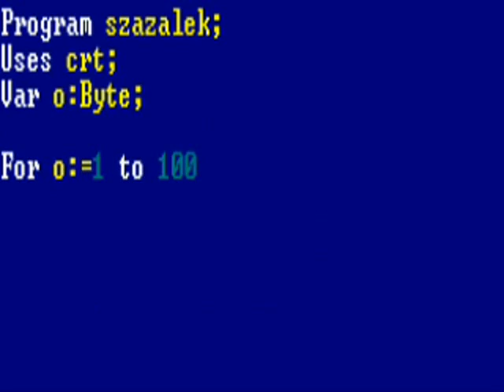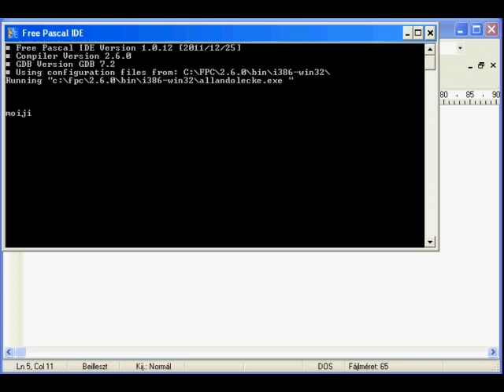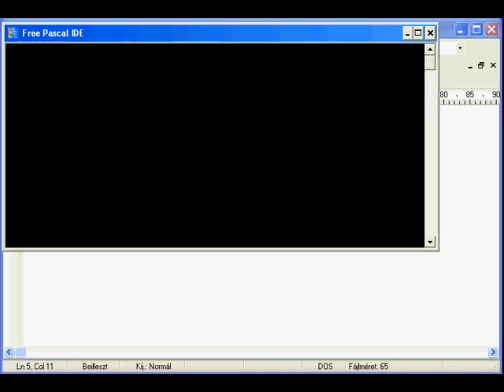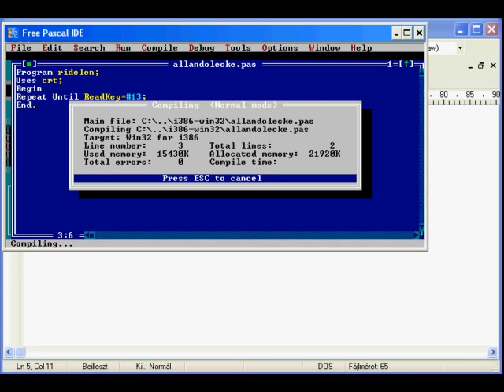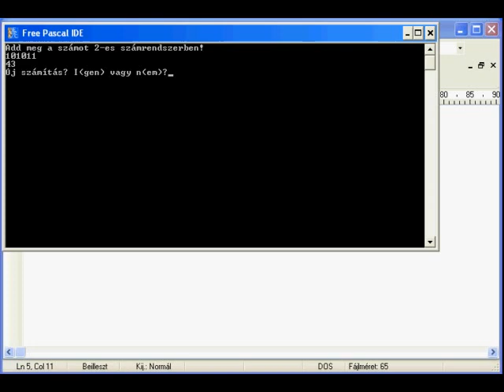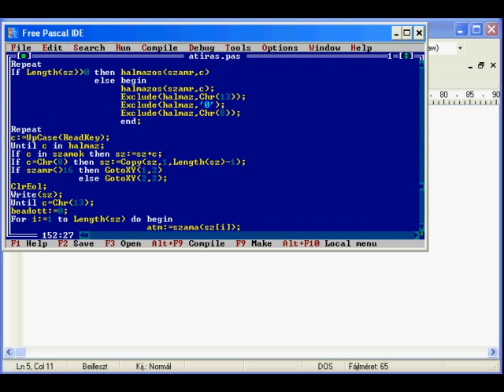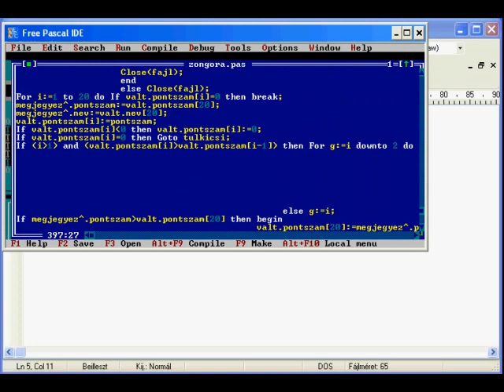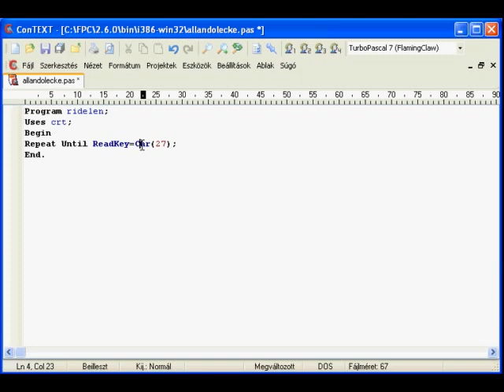Programozás Pascal nyelven: 14. rész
Ebben a részben - ami időben távol áll az előzőektől - visszatérünk a kezdetekhez, és az elegánsabb adatbekérési módszereket mutatom be.